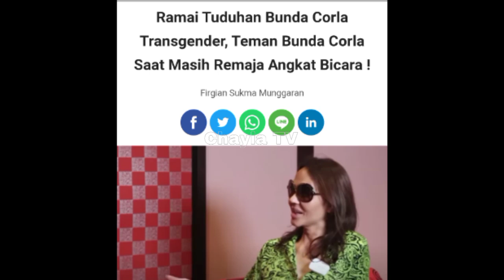GOSIP ARTIS HARI INI ! BUNDA CORLA DIDUKUNG TEMAN LAMA TKW ARAB BUNGKAM NIKITA MIRZANI, HOTMAN PARIS